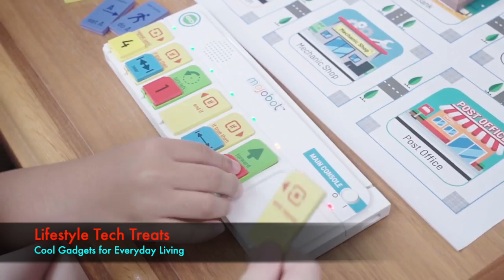AMAZING COOL "MOJOBOT PROGRAMING ROBOT FOR KIDS"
Mojobot is a tangible robotics
 coding programing robot and board game that makes it really easy for kids and adults to pick up and learn the core principles of coding and robotics. Mojobot is designed with both fun and educational value in mind. With Mojobot you will learn coding programing through playing and challenging each other in the Mojobot Missions board game. This is a turn based multiplayer game where players compete to undertake Missions and earn star points.